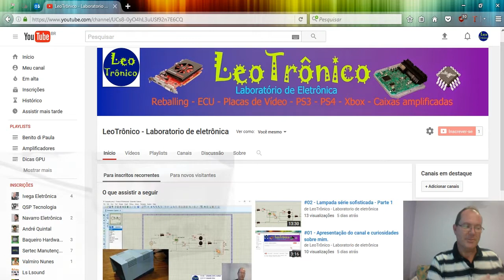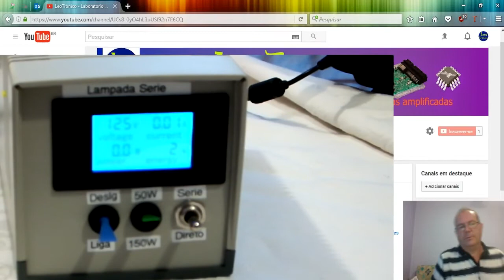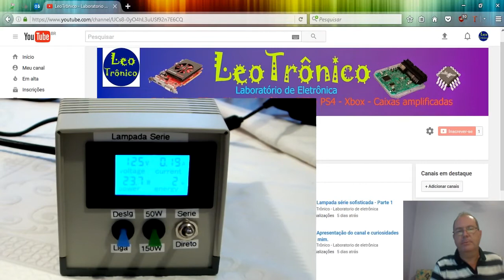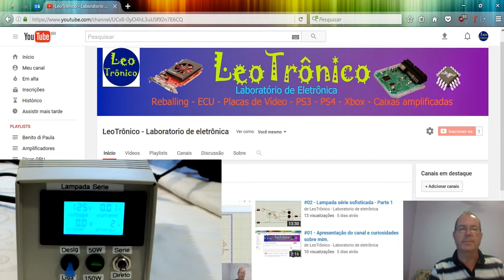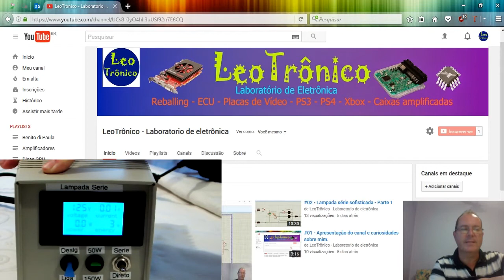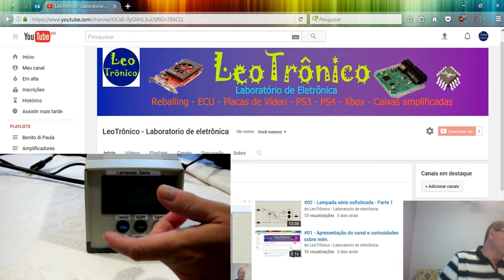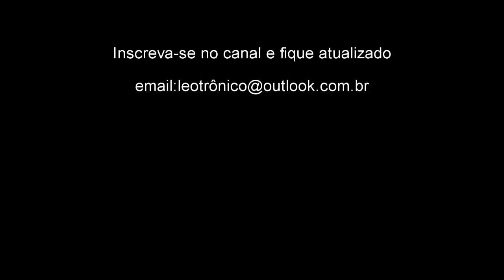#4 - Lâmpada série sofisticada - Parte final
Ultimo vídeo da montagem da lâmpada série, demonstrando seu uso e suas funções.